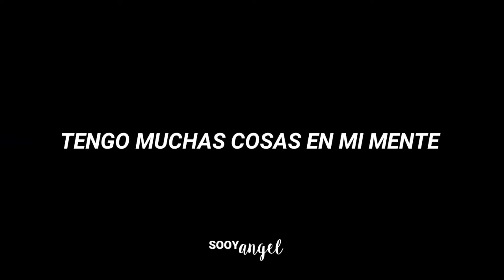Siento el Sol en mi piel, así que esto es el amor (Sub. Español) - Shikimori's Not Just a Cutie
me haría feliz si te gusto! 💜
anime: Shikimori's Not Just a Cutie
Canción: this is what falling in love feels like

⪩Mi canal no puede monetizar, si me gustas ayudar por paypal me ayudarías mucho

✎Lyrics:
Feel like sun on my skin
So this is love, I know it is
This is falling, falling in love, yeah
Mh-mh-mh-mh-mh-mmh, yeah
My baby got me looking forward to the end of the day
What you say? You and me
Just forget about the past, throw it in the trash
This is falling, falling in love (ooh)
This is falling, falling in love